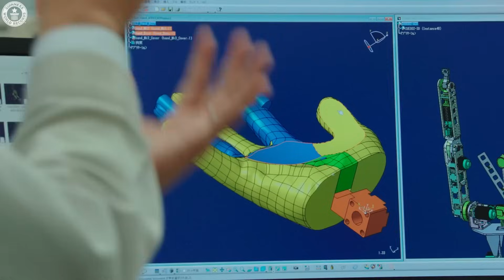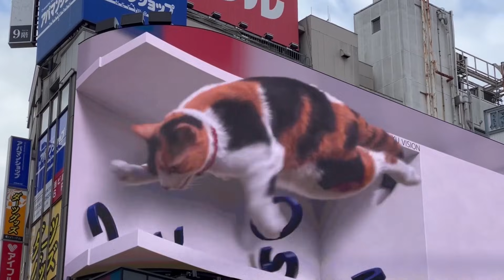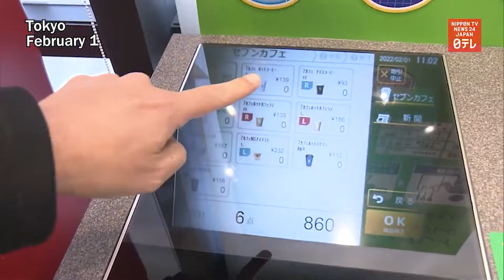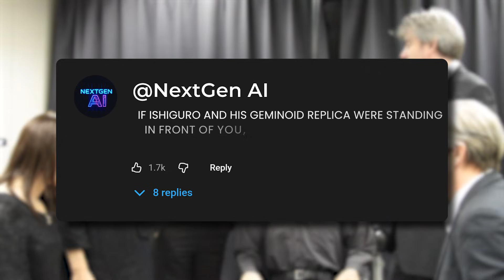Japan Just SHOCKED the World With New AI-Powered Technology!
Japan has just unveiled a wave of AI-powered technology that’s sending shockwaves across the global tech industry. From ultra-precise humanoid robots to intelligent machines that move, think, and interact with astonishing realism, Japan’s latest breakthroughs in artificial intelligence and robotics feel like a glimpse straight into the future.

These aren’t flashy concepts or lab experiments — they’re real systems designed for everyday environments, built with Japan’s signature focus on precision, harmony, and human-centric design. Watching these AI robots operate is genuinely surreal: smooth motion, natural timing, and decision-making that feels intuitive rather than programmed. It’s the kind of progress that makes people stop and say, “This shouldn’t exist yet.”

We’re building the ultimate hub for the future of Artificial Intelligence!
Join the NextGen AI community and share your thoughts on every story we cover in the comments — your voice matters in shaping the AI conversation.

About Our Channel:

Welcome to NextGen AI, your front-row seat to the world’s most advanced breakthroughs in Artificial Intelligence, robotics, and digital evolution.

From humanoid robots to revolutionary AI discoveries, we bring you the biggest updates, boldest innovations, and even the most controversial moments — all in one place.